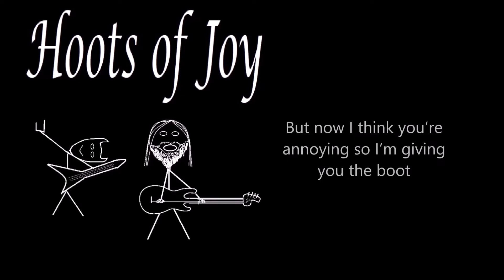Dumpsville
Dumpsville by Hoots of Joy

Welcome to Dumpsville
Population you

Welcome to Dumpsville
God I’m sick of you

When I met ya, you were wearing a t-shirt with Zeppelin on the back
I’ve seen your CD collection and it’s nothing but Nickelback

I used to think you were quirky. I used to think you were cute
But now I think you’re annoying so I’m giving you the boot

Welcome to Dumpsville
Population you

Don’t have to see your mum or see your dad or any of your stupid friends
According to my AVO baby this is where it ends

Hit the road take a hike here’s your hat get on your bike
I’ve even scratched your copy of Jolene, Jolene

Welcome to Dumpsville
Population you

Welcome to Dumpsville
Population you

Everybody

Welcome to Dumpsville
Population you

Stef and Judas can also be heard on the podcast, Satan Is My Superhero